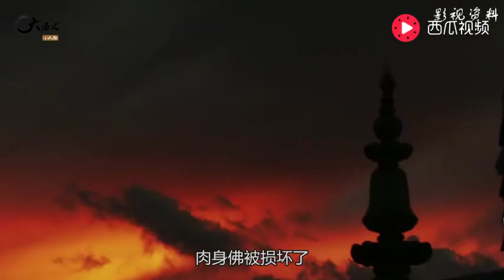此人曾奉命去过天竺取回经书，死后肉身成佛，法号悟空姓朱